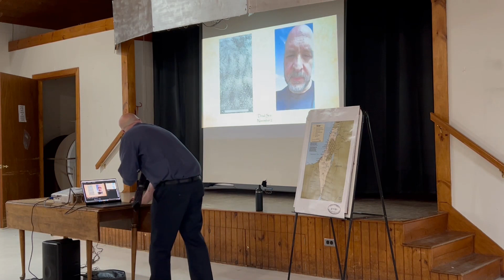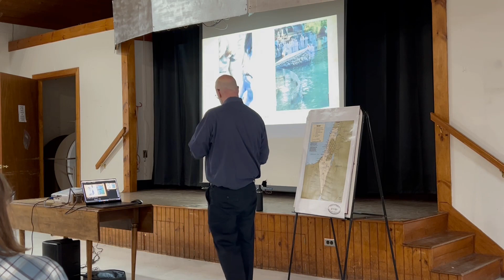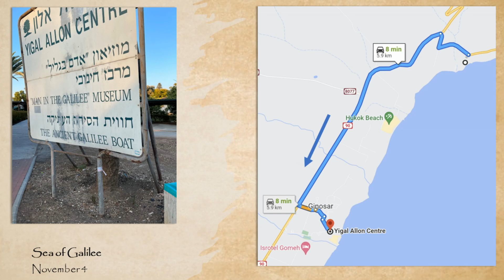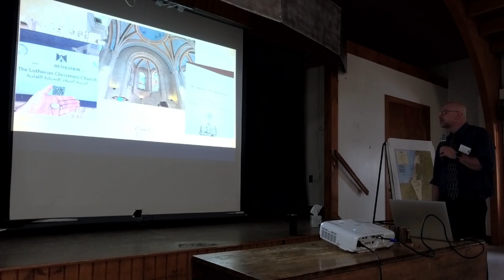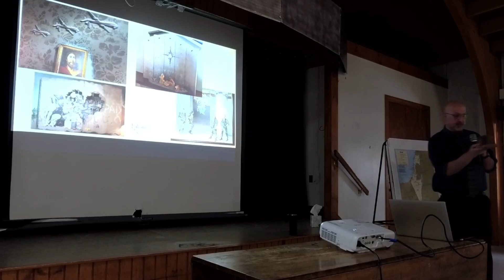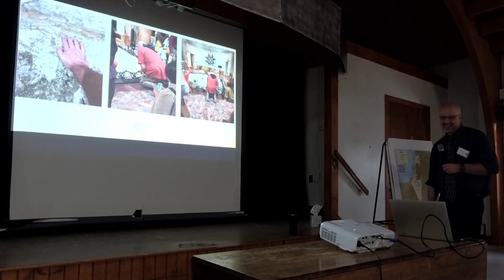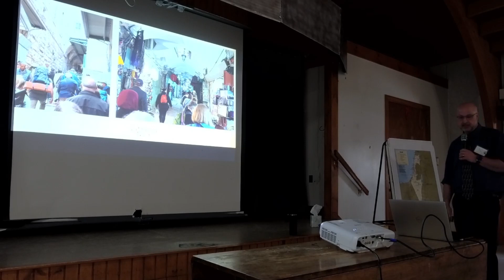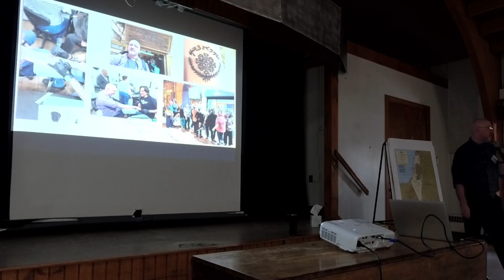Holy Land presentation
Pastor Tom speaks about and shows pictures from his November 2022 tour of the Holy Land.